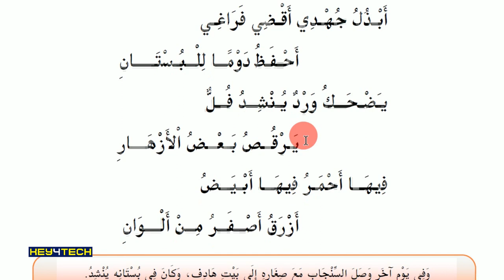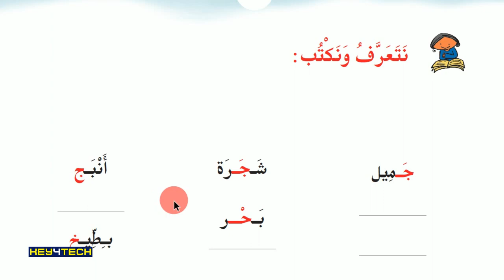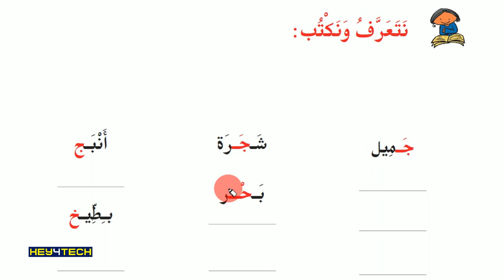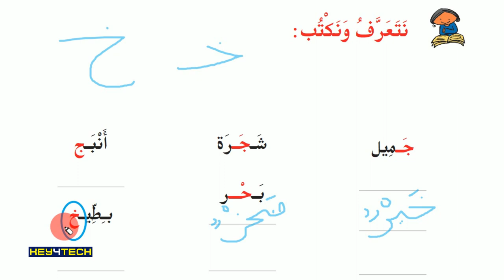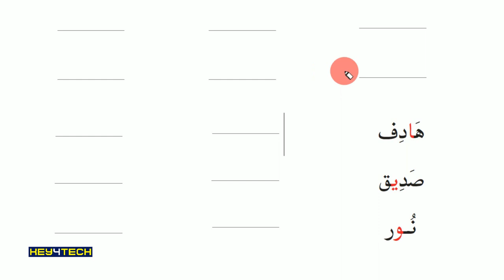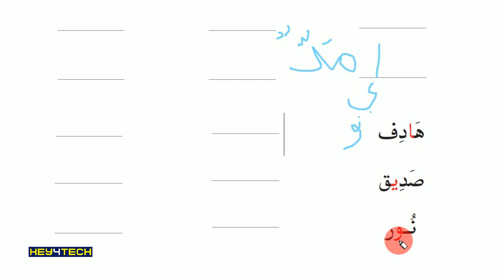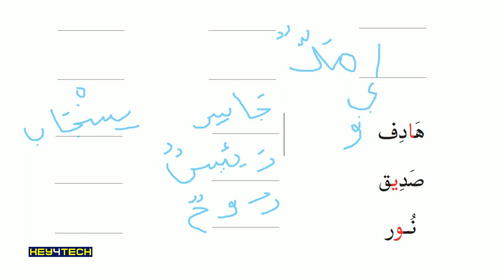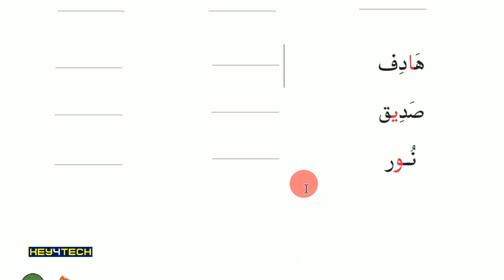2nd Std Arabic | Unit 1 Page 23 | ج ح خ ا و ي എഴുതാം മനസ്സിലാക്കാം !!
Prepared By
Jaleel Master